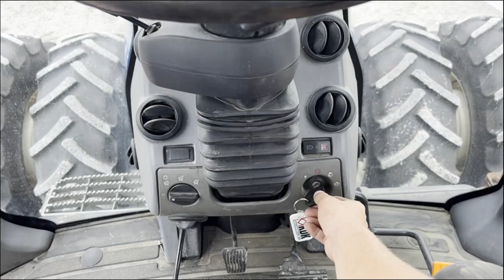2006 NEW HOLLAND TG275 For Sale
2006 New Holland TG275 tractor located on our equipment lot in Washington, Iowa. Consignor is retiring. Very well maintained, Good Rubber all around, 4903 original hours, 4 remotes. Ready to go to work and priced to find a new owner. Stop by and take a look or call our sales team with any questions.